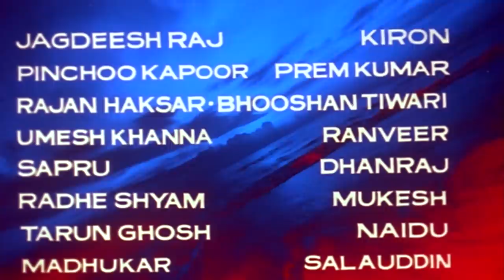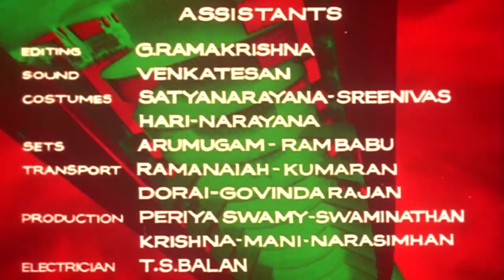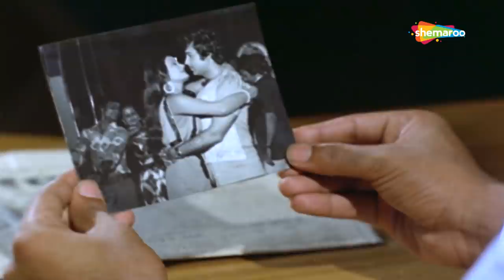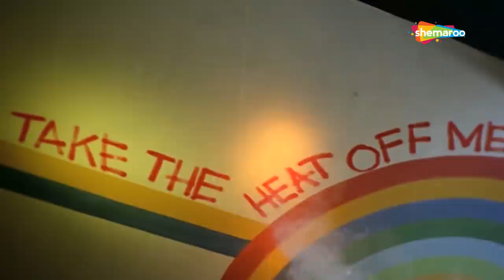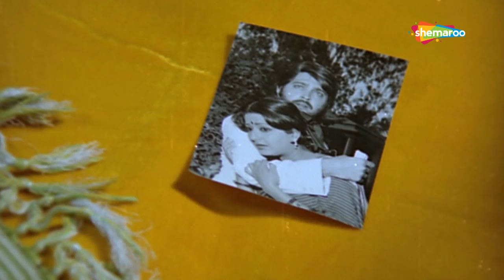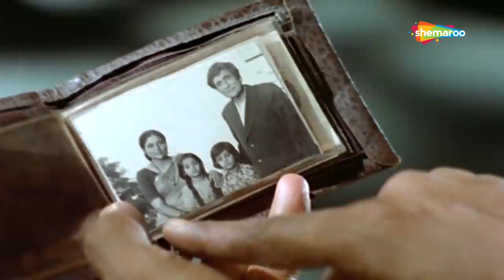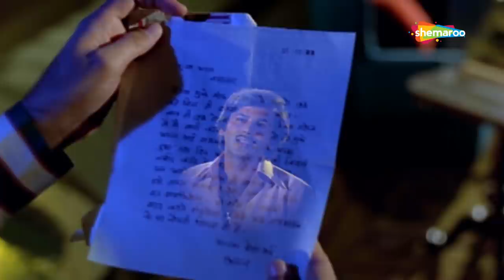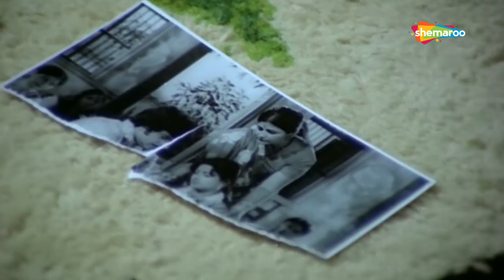Dil Aur Deewaar Movie (1978) | Jeetendra | Moushumi Chatterjee | K. Bapaiah | Action Crime Film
Your one-stop destination for authentic Indian content now with the biggest cashback offer! Get upto 100% Paytm cashback on purchasing any pack worth Rs.129 or more!

Believing that Saroj is taking advantage of his younger brother, Vijay, a crime reporter, marries her and abandons her soon after. Meanwhile, Laxmi, the daughter of Vijay's mentor, secretly loves him.

Directed - K. Bapaiah
Produced - D. Ramanaidu
Starring - Jeetendra, Moushumi Chatterjee, Ashok Kumar, Rakesh Roshan, Sarika
Written - Chanrandas Shokh
Screenplay - Chanrandas Shokh, Tarun Ghosh
Cinematography - P.N. Sundaram
Edited - K.A. Marthand

xxxxxxxxxxxxxxxxxx xxxxxxxxxxxxxxxxxxx